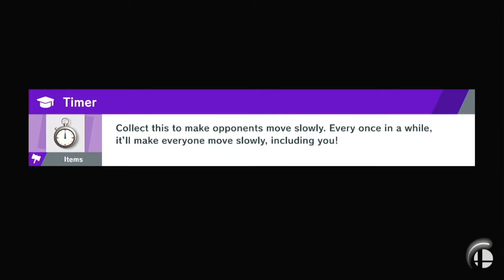Smash Bros Ultimate Episode 19 Into The Sky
Exploring above the volcano.
I'm the superstar.